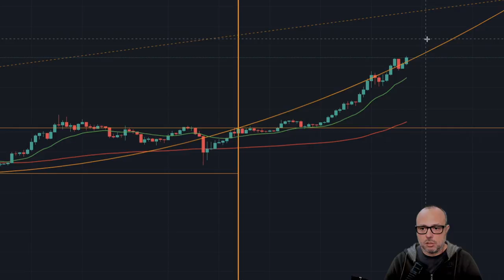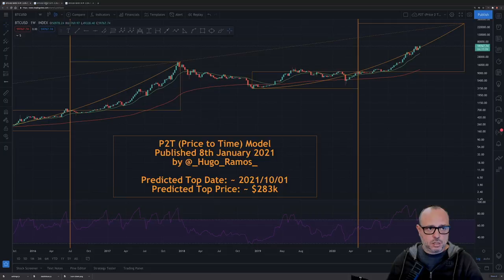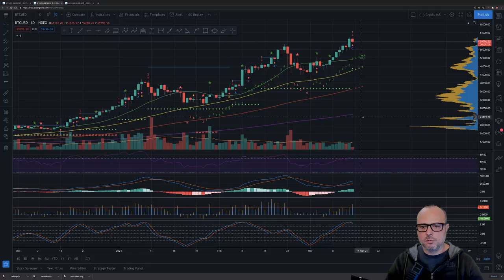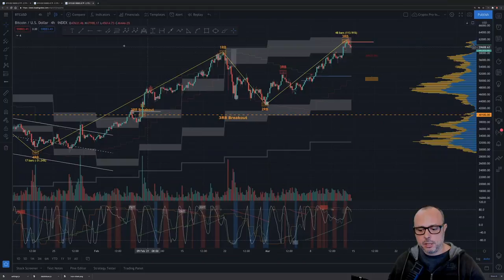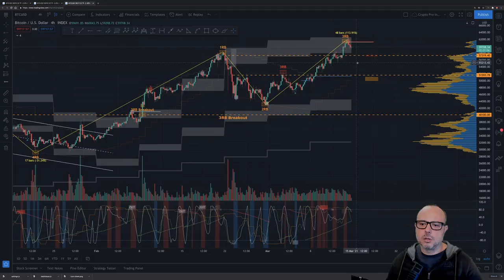F You Money! [E06] 60k & a Few More Things...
Bitcoin crossed 60k for the first time in its history! It was a great day! Oh and a few more things... :D